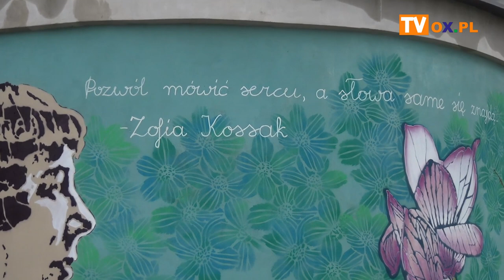Koncert Życzeń Stela OX.PL - Paul Stepien feat. Sebastian Chmiel - Już nie warto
Kolejny raz dziękujemy Wam za wszystkie nadesłane życzenia i zapraszamy na kolejny odcinek naszego cyklu ''Koncert Życzeń Stela'' w Portalu Śląska Cieszyńskiego OX.PL.